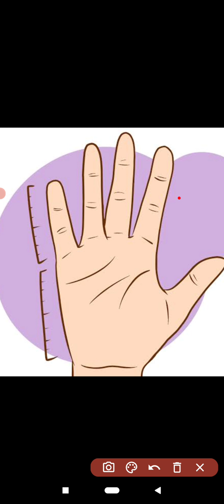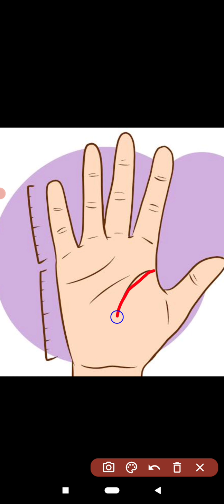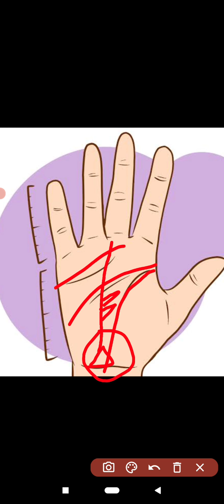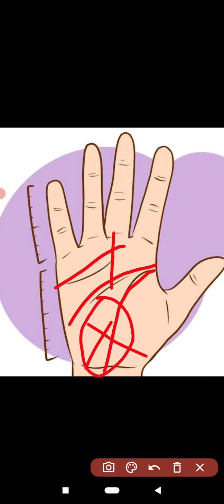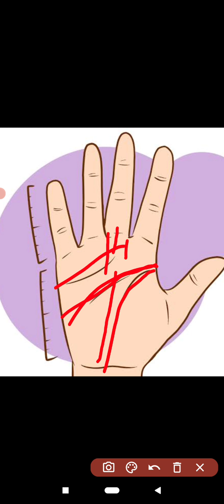पहली बार आपकी भाग्य रेखा का 100% सटीक विश्लेषण / हस्तरेखा / palmistry in hindi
पहली बार आपकी भाग्य रेखा का 100% सटीक विश्लेषण

Topic - भाग्य रेखा का विश्लेषण

अगर आप अपना हाथ पढ़वाना चाहते हैं तो कॉन्टेक्ट करें 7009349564